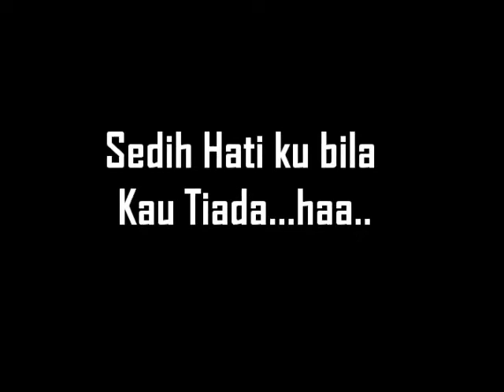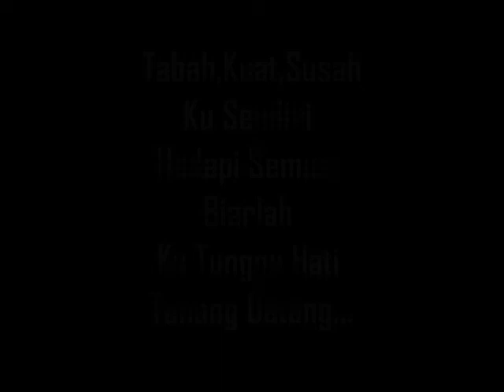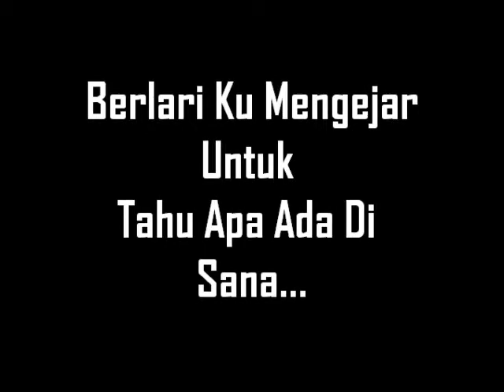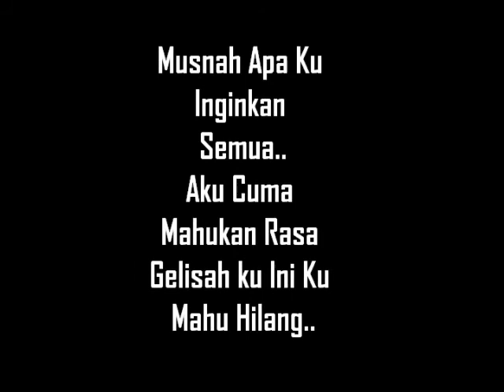musnah-Azhar Mohd X.D.A.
this is my very first song made by me & my friends. Hope you guys love it! ;)